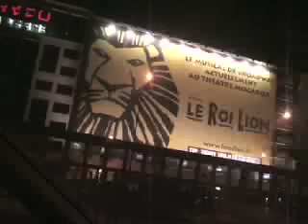La Défense (Beautiful Burnout mix)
Dérive sur le périphérique parisien en direction de La Défense.

A driving trip with pilot Stikmou on the parisian ringroad and through the business district of La Defense.